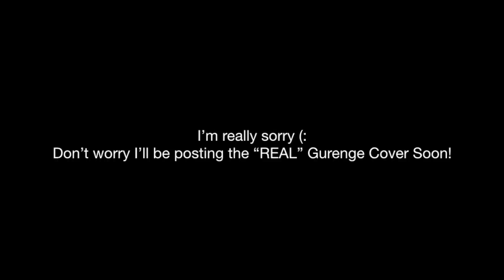I Try To Sing Gurenge by LiSA